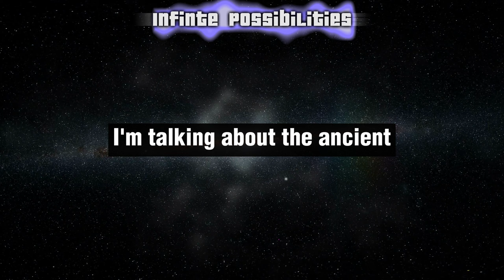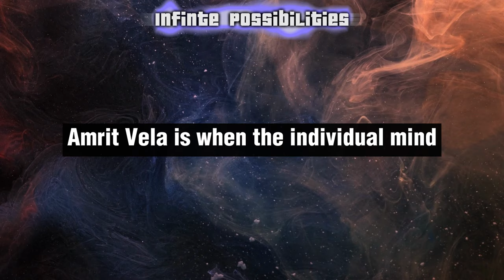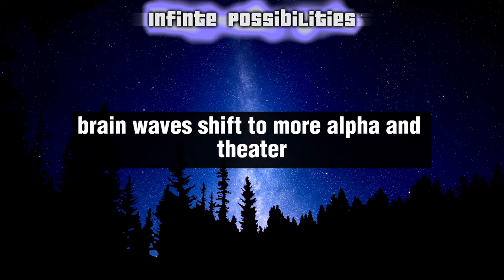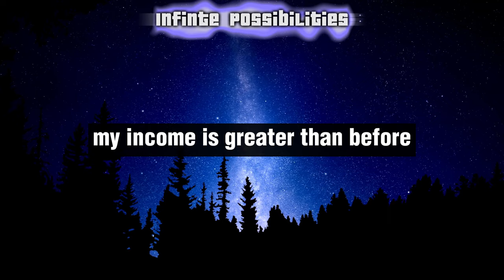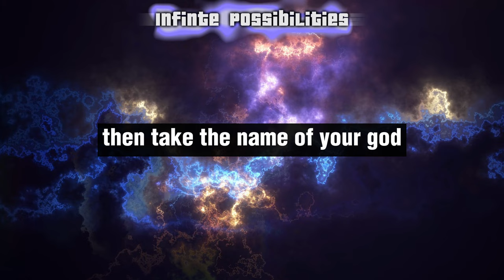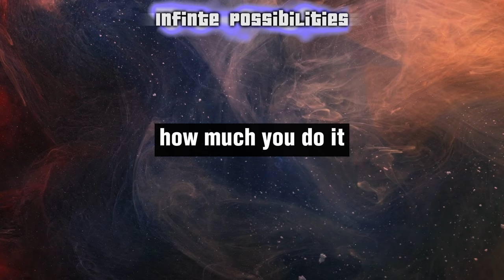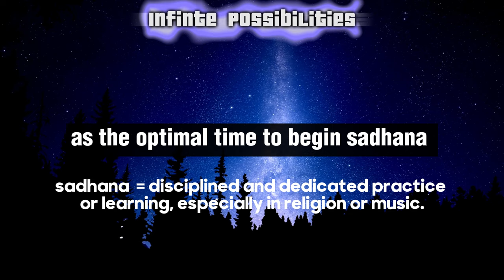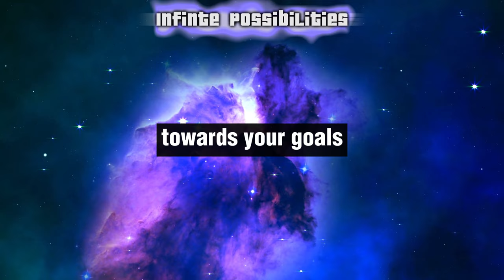Say this every morning, the universe will obey everything, law of attraction.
In this video, we explore the Law of Attraction and how you can use it to manifest your desires and achieve your goals. Dolores Cannon  teachings suggest that visualization and focusing on what you want, rather than what you don't want, are key to using the Law of Attraction effectively. We'll discuss how to create a clear and specific vision of your desires, and how to program your subconscious mind for success using powerful visualization techniques.